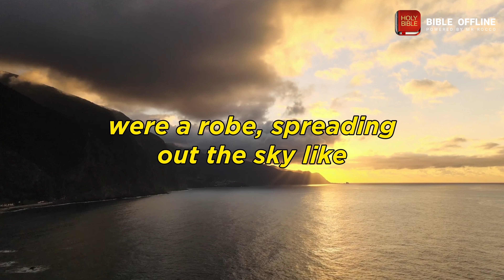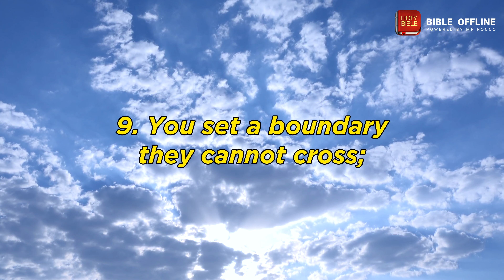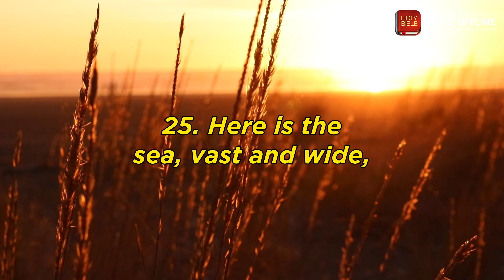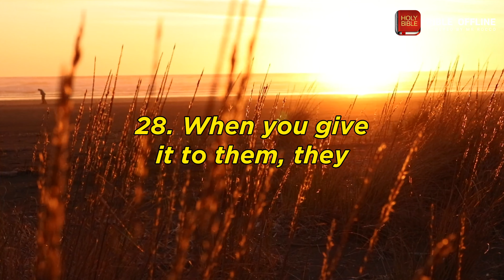Psalm 104 - Bible Offline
1. My soul, bless the Lord!   Lord my God, you are very great; you are clothed with majesty and splendor. 2. He wraps himself in light as if it were a robe, spreading out the sky like a canopy, 3. laying the beams of his palace on the waters above, making the clouds his chariot, walking on the wings of the wind, 4. and making the winds his messengers, flames of fire his servants. 5. He established the earth on its foundations; it will never be shaken. 6. You covered it with the deep as if it were a garment; the water stood above the mountains. 7. At your rebuke the water fled; at the sound of your thunder they hurried away — 8. mountains rose and valleys sank — to the place you established for them. 9. You set a boundary they cannot cross; they will never cover the earth again. 10. He causes the springs to gush into the valleys; they flow between the mountains. 11. They supply water for every wild beast; the wild donkeys quench their thirst. 12. The birds of the sky live beside the springs; they make their voices heard among the foliage. 13. He waters the mountains from his palace; the earth is satisfied by the fruit of your labor. 14. He causes grass to grow for the livestock and provides crops for man to cultivate, producing food from the earth, 15. wine that makes human hearts glad — making his face shine with oil — and bread that sustains human hearts. 16. The trees of the Lord flourish, the cedars of Lebanon that he planted. 17. There the birds make their nests; storks make their homes in the pine trees. 18. The high mountains are for the wild goats; the cliffs are a refuge for hyraxes. 19. He made the moon to mark the festivals; the sun knows when to set. 20. You bring darkness, and it becomes night, when all the forest animals stir. 21. The young lions roar for their prey and seek their food from God. 22. The sun rises; they go back and lie down in their dens. 23. Man goes out to his work and to his labor until evening. 24. How countless are your works, Lord! In wisdom you have made them all; the earth is full of your creatures. 25. Here is the sea, vast and wide, teeming with creatures beyond number — living things both large and small. 26. There the ships move about, and Leviathan, which you formed to play there. 27. All of them wait for you to give them their food at the right time. 28. When you give it to them, they gather it; when you open your hand, they are satisfied with good things. 29. When you hide your face, they are terrified; when you take away their breath, they die and return to the dust. 30. When you send your breath, they are created, and you renew the surface of the ground. 31. May the glory of the Lord endure forever; may the Lord rejoice in his works. 32. He looks at the earth, and it trembles; he touches the mountains, and they pour out smoke. 33. I will sing to the Lord all my life; I will sing praise to my God while I live. 34. May my meditation be pleasing to him; I will rejoice in the Lord. 35. May sinners vanish from the earth and wicked people be no more. My soul, bless the Lord! Hallelujah!